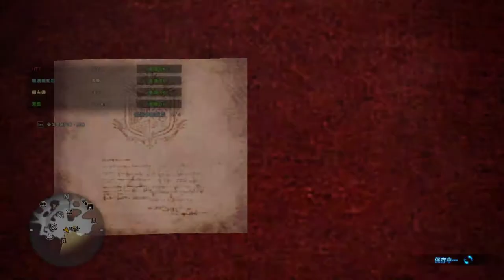【繁星】魔物獵人 、Deep rock galactic 2020 1 19【6】